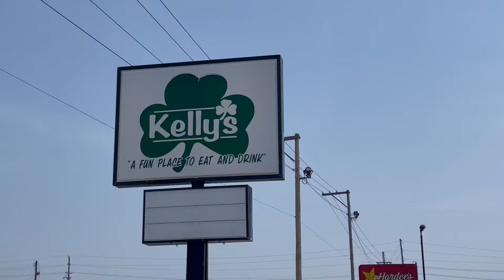Daily Muddy 9-11-24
Ashley and Brittany break down three things on this week's EFB Coffee Talk.